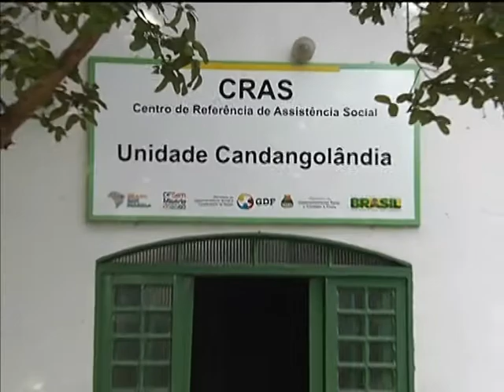Serviço do Cras cresce e está presente em 5,4 mil municípios brasileiros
NBR NOTÍCIAS - 14.05.14: O número de Centros de Referência em Assistência Social (Cras) cresceu 44,9% entre 2009 e 2013, segundo o Instituto Brasileiro de Geografia e Estatística (IBGE).  No período, a quantidade de Cras no país passou de 5,4 mil em 4 mil municípios para 7,9 mil em 5,4 mil municípios. A região com maior proporção de municípios com a presença dos centros é o Nordeste (99,5%), seguido pelo Centro-Oeste (98,7%), Norte (97,6%), Sudeste (96,4%) e Sul (96,1%). O número de Centros de Convivência que apoiam o trabalho social com famílias estava presente, em 2013, em quase metade dos municípios. Em 2009, apenas um terço dos municípios contavam com o serviço. Os Cras atendem pessoas em situações de vulnerabilidade e são responsáveis pelo acolhimento e encaminhamento para outras políticas sociais.